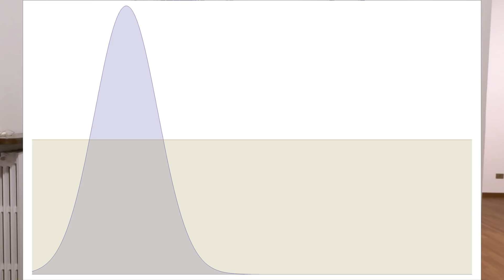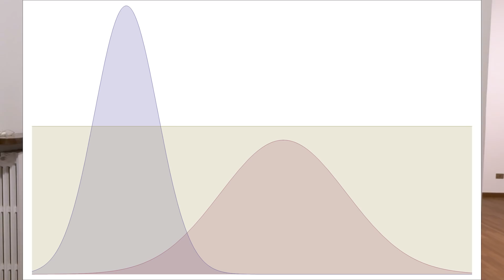ISOLAMENTO: serve DAVVERO? Cosa rischiamo se non lo facciamo?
La Lombardia e 14 province sono bloccate nel tentativo di rallentare il virus. Ma sarà tutto inutile se in TUTTA ITALIA non si seguono le indicazioni di ridurre i contatti con altre persone. Vi spiego perché è necessario e cosa rischiamo se non lo facciamo.

I miei libri su Amazon

La Scienza delle Verdure ➦
Contron Natura ➦
OGM tra Leggende e Realtà ➦